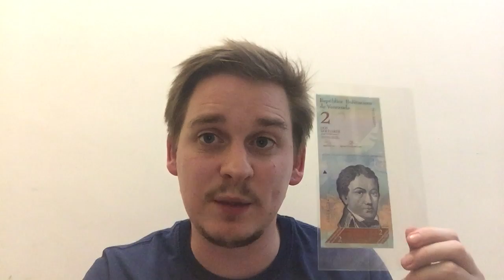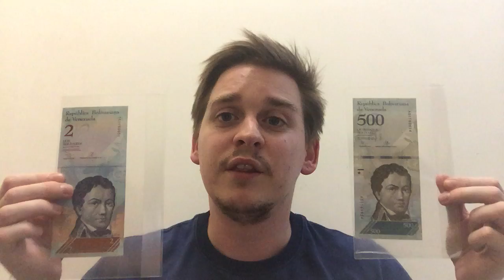The Tragedy of Venezuela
Let's take a look at what is going on within the Venezuelan cash economy. Venezuela is suffering from some serious economic difficulties which has seriously depreciated much of their currency's value.

(Apologies for the irritating dripping sound. It's from my neighbours' air conditioner!)

2 Bolivar note.

5 Bolivar note.

10 Bolivar note.

20 Bolivar note.

50 Bolivar note.

100 Bolivar note.

(NEW 2 Bolivar note, now with a face value of 500 Bolivars).